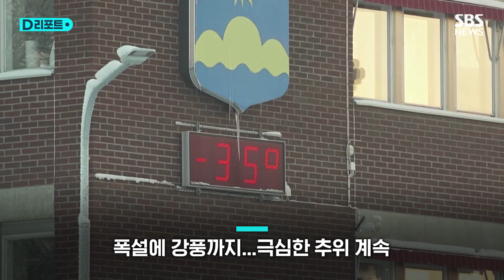폭설에 홍수에…새해 유럽 대혼란 / SBS /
북극권에 인접한 스웨덴 북부 도시 룰레오가 온통 눈으로 뒤덮였습니다.

새해 초부터 폭설이 쏟아지고 강한 바람이 불면서 낮 기온이 영하 35도를 기록할 정도로 극심한 추위가 계속되고 있습니다.

현지 시간 3일에는 영하 43.6도까지 떨어져 1월 기온으론 25년 만에 최저를 기록했습니다.

이런 날씨에 전기 공급까지 중단되면서 이 지역 4천 가구가 큰 불편을 겪었습니다.

[요한 순트크비스트 / 룰레오 주민 : ('정전' 문자로 새벽 4시에) 일어나보니 기온이 영하 38도였어요. 벽난로에 불을 피우는 것밖에 할 수 없었죠. ]

남부 지역에선 도로 결빙으로 차량들이 꼼짝할 수 없게 돼 운전자들은 인근 체육관에서 밤을 지새야했습니다.

핀란드와 덴마크에서도 강력한 눈폭풍으로 여행주의보가 내려졌는데, 추위도 더욱 매세워질 걸로 예상됐습니다.

영국과 독일, 프랑스는 물난리를 겪고 있습니다.

영국 중부지역은 폭우로 곳곳에 홍수 경보가 내려졌습니다.

노팅엄셔에선 이미 주택 백여채가 침수되고 주민 수백 명이 대피했는데, 비가 계속 올 것이란 예보에 바짝 긴장하고 있습니다.

프랑스 북부 지역에선 심각한 침수 피해가 발생했습니다.

북부 도시 아르크에선 주택가 도로가 강으로 변하면서 1층 대부분이 물에 잠겼고, 도심 시청 앞 광장도 완전히 사라졌습니다.

북부 파드칼레 지역은 지난해 11월과 12월에도 홍수를 겪었던터라 주민들은 하늘을 원망하고 있습니다.

독일도 지난 연말 홍수가 났던 중북부 지역에 다시 폭우가 쏟아지면서 숄츠 총리가 현장에 직접 내려가 대비상황을 점검하는 등 더 큰 피해를 막기 위해 애쓰고 있습니다.

(취재 : 김경희, 영상편집 : 원형희, 제작 : 디지털뉴스편집부)